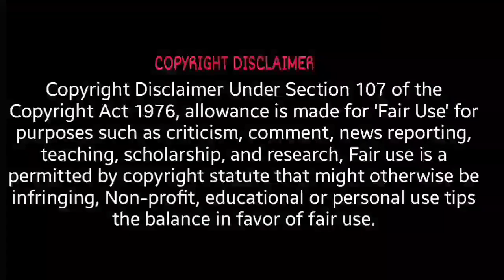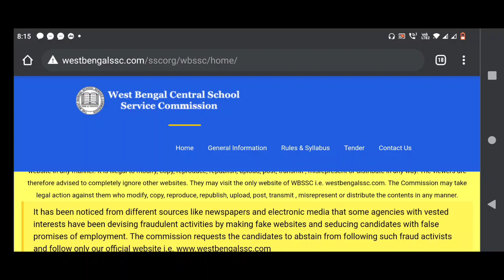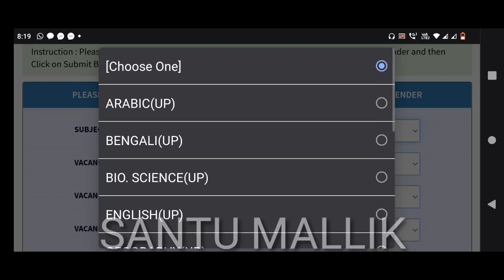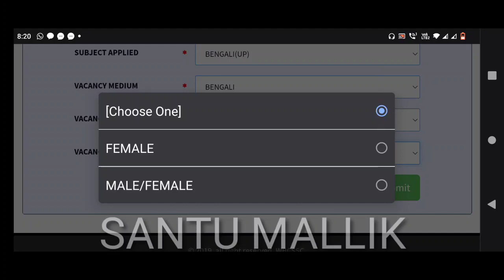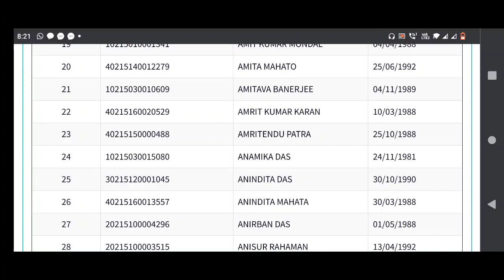WB SSC উচ্চ প্রাথমিক শিক্ষক নিয়োগের ইন্টারভিউ লিস্ট প্রকাশিত হলো/upper primary update news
How to check upper primary interview list online